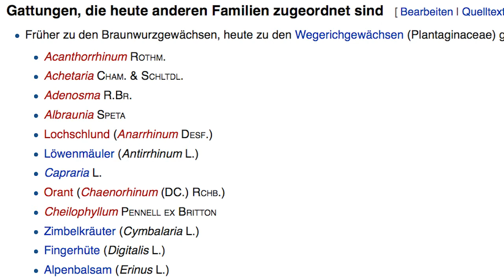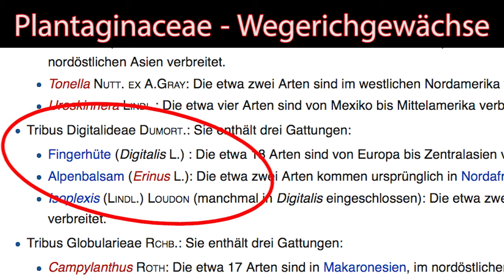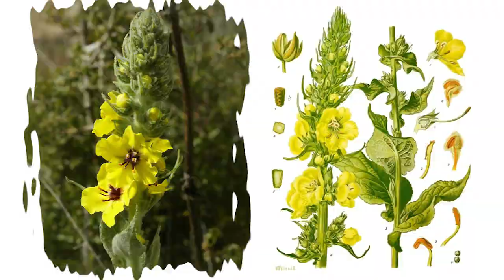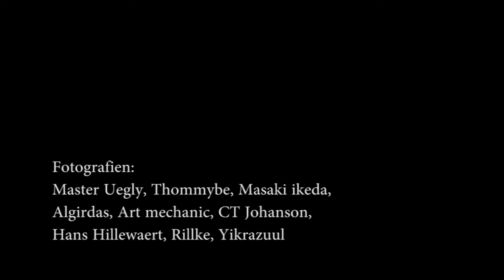Scrophulariaceae & Plantaginaceae / Braunwurzgewächse & Wegerichgewächse erkennen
Ein weiteres Bestimmungsvideo in unserer Videoreihe.
Schaut Euch um in unseren Playlisten. Wir haben Videos zur Zoologie, Mikrobiologie, Genetik und den Nebenfächern!